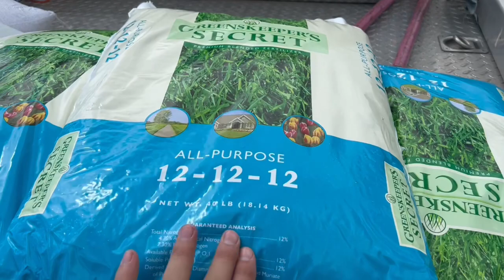Getting things ready for harvest 2022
Find all your merch needs